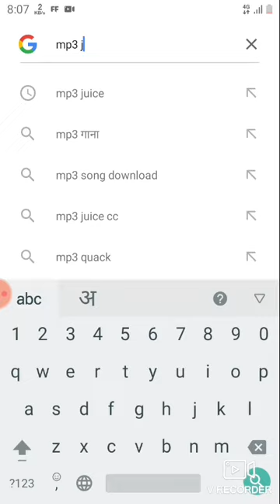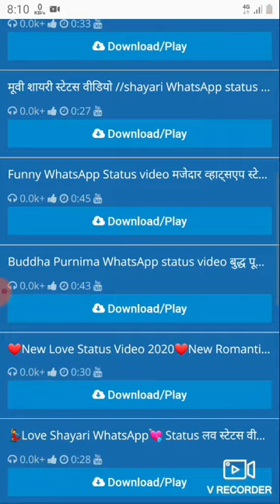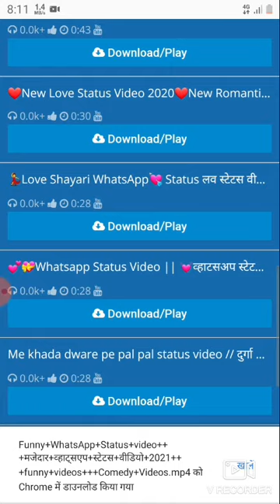किना किसी ऐप के mp3 सांग downlod करे kina kisi aap application ke mp 3 song kaise download kare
instagram id ashishgupta06_
bina kisi application ke song download
  बिना किसी ऐप के mp3 सांग जिओ फोन स्टेटस
कैसे dowolod करे